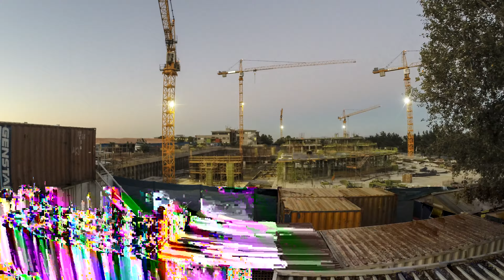Capitec HQ - August 2018 - February 2020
Construction of Stellenbosch head office
27 August 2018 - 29 February 2020

* Gopro Hero 3+ Black / Dive Housing (wall mounted)
* Timelapse duration: 551 days
* 60 second interval (1440 exposures/day)
* +/- 790,000 images (2.5TB unprocessed .jpg files)
* +/- 426,000 images used (1.4TB post-processed / nights removed)